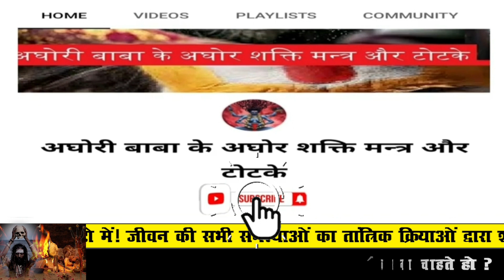जुते मे रख लें ये चीज शत्रु का नामो - निशान मीट जाएगा Dushman se chhutkara pane ka totka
बगलामुखी​ देवी

बगलामुखी मंत्र​

शत्रु​​ नाशक

love problem solution
today
टोना टोटका

vashikaran specialist
vashikaran totke

vashikaran mantra
vashikaran totka
ladki ka vashikaran karne ka sabse aasan tarika
stri vashikaran